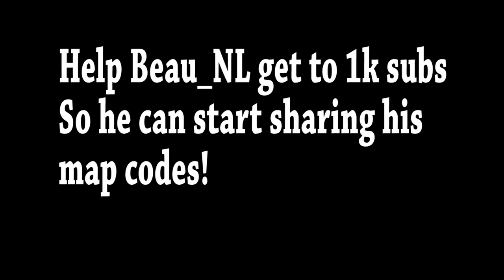Juice WRLD - Wishing Well (Fortnite Music Blocks)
We made Wishing Well by @JuiceWRLD in Fortnite!